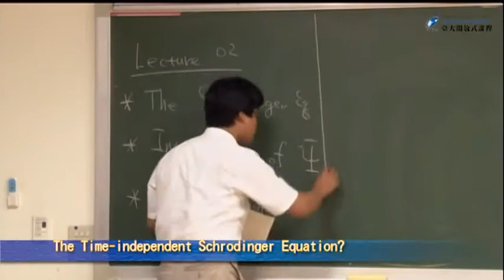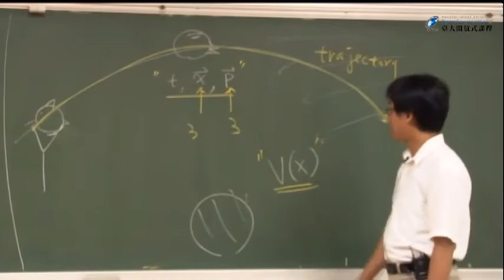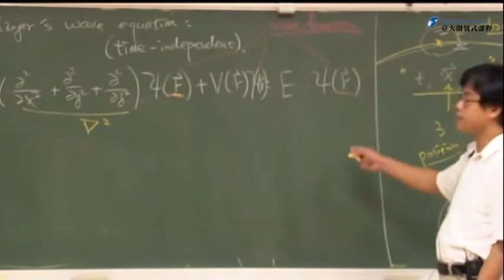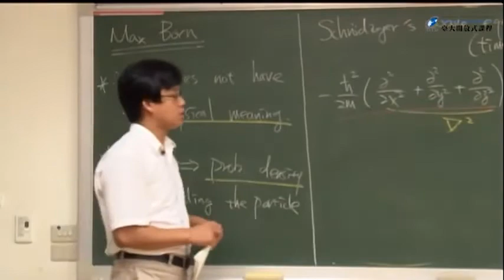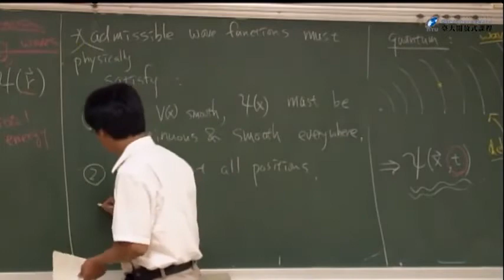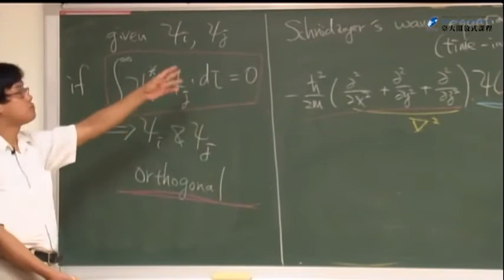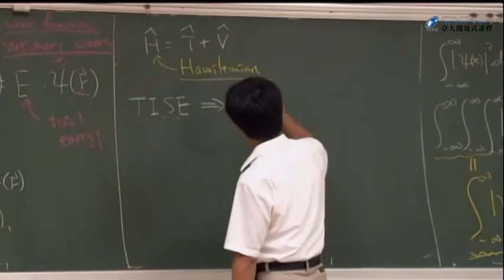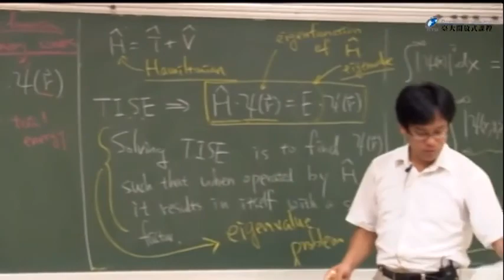量子化學二、The Time independent Schrodinger Equation